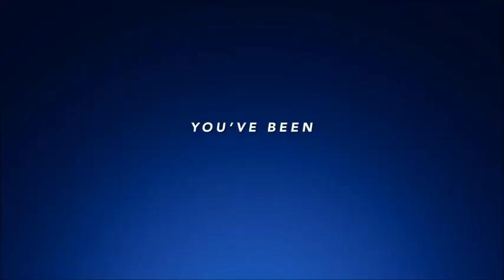Disney+ Summer Movie Nights Promo (TheCartoonMan12 Style)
Here's a new trend from "Disney+".

Clips/Years/Companies:
- Madagascar (@2005 Dreamworks)
- The Boxtrolls (@2014 Laika/Focus Features)
- The Great Muppet Caper (@1981 Jim Henson)
- Adventure Time: Distant Lands (Together Again; @2020- Cartoon Network)
- The Secret Life of Pets 2 (@2019 Illumination/Universal)
- Courage the Cowardly Dog (Forbidden Hat of Gold; @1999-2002 Cartoon Network)
- Yin Yang Yo! (Dojo, Oh No!; @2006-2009 Disney/Jetix)
- Zootopia (@2016 Disney)
- Space Jam (@1996 Warner Bros.)
- Mighty Ducks: The Animated Series (@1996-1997 Disney)
- The Fairly OddParents (Abra-Catastrophe!; @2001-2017 Nickelodeon)
- The Lego Movie 2: The Second Part (@2019 Warner Bros.)
- The Adventures of Brer Rabbit (@2006 Universal)
- Thomas & Friends (Boo! Boo! Choo-Choo; @1984- HIT Entertainment)
- Family Guy (Lethal Weapons; @1999- 20th Century Fox)
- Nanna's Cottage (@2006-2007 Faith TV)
- The Suite Life on Deck (Starship Tipton; @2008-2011 Disney)
- The Garfield Show (Virtualodeon; @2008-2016 Paws)
- Big City Greens (Hurt Bike; @2018- Disney)
- Annoying Orange (Rap-Berry & 2 BILLION VIEWS!; @2009- Daneboe)
- The Casagrandes (Copy Can't; @2019- Nickelodeon)
- The Reluctant Dragon (@1941 Disney)
- Moana (@2016 Disney)
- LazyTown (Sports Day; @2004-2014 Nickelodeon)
- Dick Tracy (@1990 Touchstone)
- Miles from Tomorrowland (The Search for Skellig Ro; @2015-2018 Disney)
- The SpongeBob Movie: Sponge on the Run (@2020 Paramount/Nickelodeon Movies)
- The Simpsons (I Am Furious (Yellow); @1989- Disney/20th Century Fox)
- Tarzan II (@2005 Disney)
- Fanboy & Chum Chum (A Bopwork Orange; @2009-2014 Nickelodeon)
- Fantasia (@1940 Disney)
- Toy Story 2 (@1999 Disney/Pixar)
- Garfield: The Movie (@2004 Paws/20th Century Fox)
- Wreck-It Ralph (@2012 Disney)
- The Prince of Egypt (@1998 Dreamworks)
- The Road to El Dorado (@2000 Dreamworks)
- Raven's Home (Fears of a Clown; @2017- Disney)
- Thomas & Friends: Hero of the Rails (@2009 HIT Entertainment)
- Fish Hooks (Dances with Wolf Fish; @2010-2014 Disney)
- The Loud House (White Hare; @2016- Nickelodeon)
- Inspector Gadget 2 (@2003 Disney)
- Let's Go Luna! (Pulling Strings; @2018- PBS)
- VeggieTales (Are You My Neighbor?; @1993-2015 Big Idea)
- Peter Rabbit (@2018 Sony/Columbia)
- Mickey Mouse (Dog Show; @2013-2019 Disney)
- Penguins of Madagascar (@2014 Dreamworks)
- Darkwing Duck (Just Us Justice Ducks (Part 1); @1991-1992 Disney)
- Wizards of Waverly Place (Daddy's Little Girl; @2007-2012 Disney)
- Johnny Test (Johnny Vets Dukey; @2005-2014 Teletoon)
- Cars Toons: Mater's Tall Tales ((U.F.M.) Unidentified Flying Mater; @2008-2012 Disney/Pixar)
- Arthur Christmas (@2011 Aardman/Sony/Columbia)
- Who Framed Roger Rabbit (@1988 Disney/Touchstone)
- Over the Hedge (@2006 Dreamworks)
- Donkey Hodie (A Big Favor for Grampy; @2021- PBS)

NOTE: This is my 1st video to feature "The Adventures of Brer Rabbit (2006)".